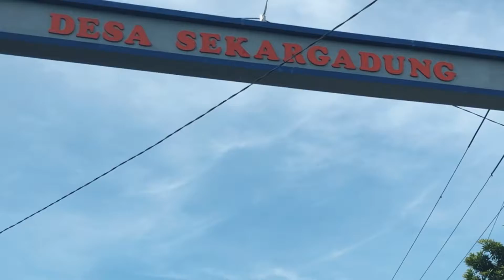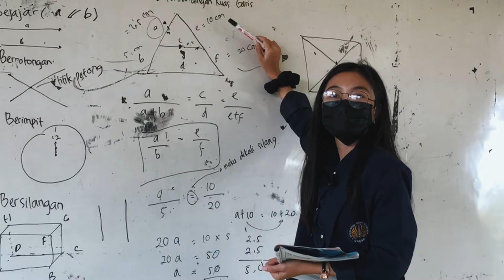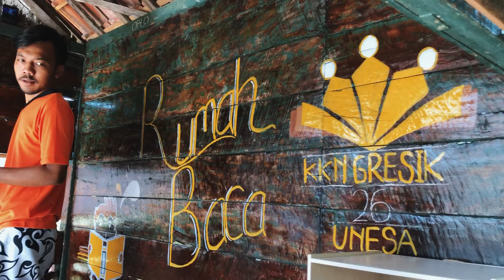After Movie KKN UNESA 2021 - Kelompok Kab. Gresik 26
After movie pasca kegiatan KKN UNESA 2021 - Kelompok Kab. Gresik 26